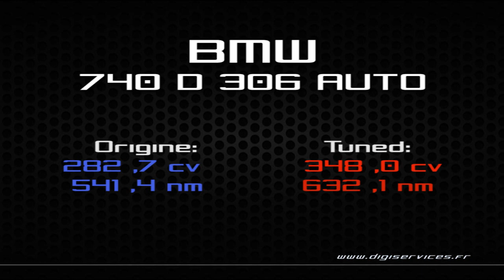BMW 740D 306cv AUTO Reprogrammation Moteur @ 348cv Digiservices Paris 77 Dyno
Passage dans nos locaux pour la reprogrammation moteur d'une BMW 740D de 306cv équipée d'une boite automatique.
Elle repart avec 348cv et 632Nm, soit 65cv et 91Nm.